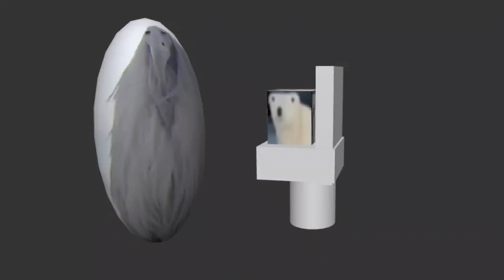skibidi 2026 1